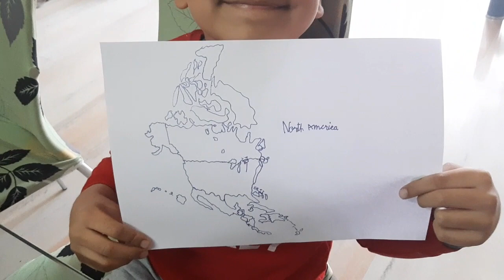Map of North America | Hand drawn North America Map | Map by 6 year old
Today I have made Map of North America.
North America, third largest of the world’s continents, lying for the most part between the Arctic Circle and the Tropic of Cancer.
I enjoyed drawing it. This is drawn without any reference.